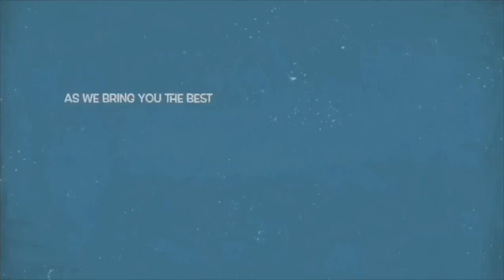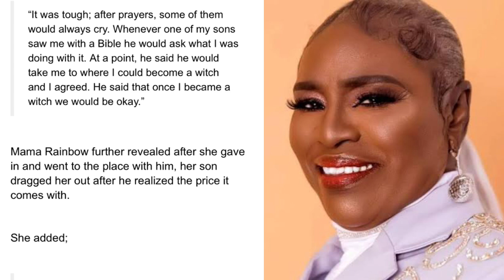'I Agreed To Be A Witch' Veteran Actress Mama Rainbow Talk About How Her Son Introduced Her To Wit..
Veteran Nollywood Yoruba actress and prophetess, Idowu Phillips also known as Mama Rainbow, has recounted how her son once tried to convince her to become a witch so she would be rich.